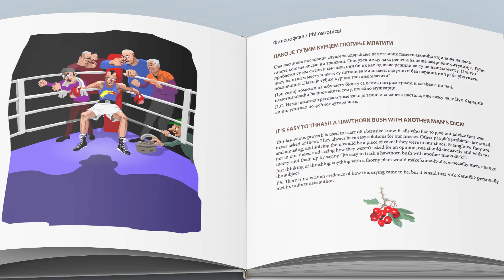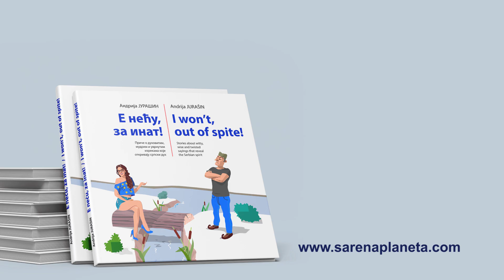E NEĆU, ZA INAT! / I WON'T, OUT OF SPITE - knjiga, Andrija Jurašin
"E NEĆU, ZA INAT!" - ilustrovana knjiga o duhovitim, mudrim i uvrnutim izrekama koje otkrivaju srpski duh i razloge zbog kojih stranci zavole Srbiju!

Knjiga "E NEĆU, ZA INAT!" je nastajala tokom snimanja putopisa. Putujući po svetu, imao sam veliku sreću da upoznam izuzetno zanimljive ljude, otkrivam njihove običaje i rituale, slušam razne jezike. Kad sam im pričao o Srbiji i svom narodu, uglavnom sam opisivao naš duh i sklonost ka humoru.
Da bi im bolje dočarao srpski mentalitet često sam koristio naše izreke.
 Strancima je bilo veoma smešno kada sam im objašnjavao da postoji neko ko može Boga da uhvati za muda, da u Srbiji umemo da radimo manje nego što smo plaćeni i da verujemo da je batina izašla iz raja.
Čudili su se kako čoveku može da svane tek kad drugom smrkne i kako to da bez starca nema udarca.
Koliko god da sam se trudio nisam uspevao da im objasnim zašto kad biraš ženu, naravno, treba prvo da gledaš njenu majku ili zašto je lakše tuđim kurcem po gloginjama mlatiti, pa sam odlučio da napišem knjigu o našim izrekama.
Kako bolje opisati naš narod nego kroz izreke, poslovice, kletve, psovke, a naše su stvarno jedinstvene. I duhovite, i mudre, uvrnute ponekad i apsurdne.

Knjigu sam, naravno, nazvao po našem, nadaleko poznatom inatu čiji sam i sam ponosni vlasnik...

Muzika: jazzyfrenchy / Benosund.com

"I WON'T, OUT OF SPITE" - Illustrated stories about witty, wise and twisted sayings that reveal the Serbian spirit!

👌  Find out why do foreigners fall in love with Serbia!

Book "I WON'T, OUT OF SPITE" - While I was filming my travelogue, I was lucky enough to visit many countries and meet very interesting people.
I watched their customs and rituals with much interest, listened to their language, and tried to understand their life philosophy.
When I told them about my people, I usually described our spirit, our aptness towards humor, and making fun of ourselves, even when we are having a hard time.

In order to paint a more accurate picture of Serbian mentality, I often used our sayings.
The foreigners found it hilarious when I explained that there is a person who can grab God by the balls, that in Serbia we can always work less than what we’re paid, and our belief that the cudgel is a gift from heaven.
They were wondering why a sunset for one means sunrise for another, and how is it that it’s hard to do anything right without an old man around.
 As much as I tried, I didn’t manage to explain why you should, of course, look at the mother first when choosing a wife, or why it’s easy to thrash a hawthorn bush with another man’s dick, so I decided to write a book about our sayings. I did this because there is no better way to describe our People than through sayings, proverbs, curses and swearwords, and ours are truly unique, as they are witty, wise, weird, and sometimes absurd.

I named the book, naturally, after our wide-known spite, of which I myself am a proud owner.